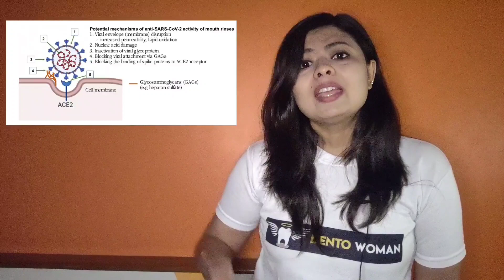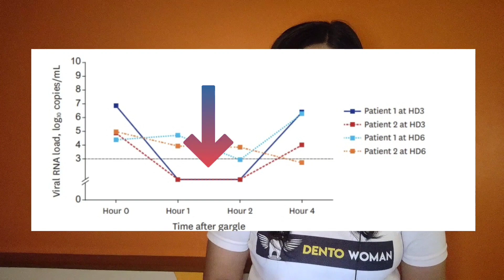COVID 19 treatment : Gargling for 30 sec can kill coronavirus !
Does Mouthwash Kill Covid-19?

Back in June, interest started swirling around mouthwash and its potential effects on SARS-CoV-2, the virus that causes COVID-19. The information then came from a meta-analysis published in the journal Function, which posed a theory: Based on mouthwash's ability to disrupt or damage the outer layer of other enveloped viruses, or viruses that have a lipid membrane, that mouthwash could have a similar effect on SARS-CoV-2—possibly helping to reduce transmission.

here I am sharing the results and conclusion of a study published on 1st March,2021

please do share and Take care of yourself ❤️